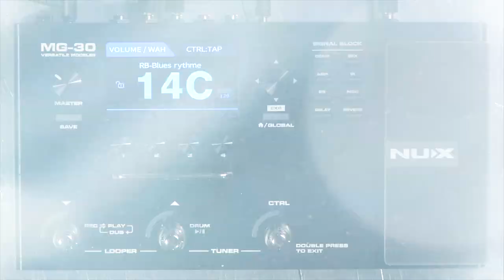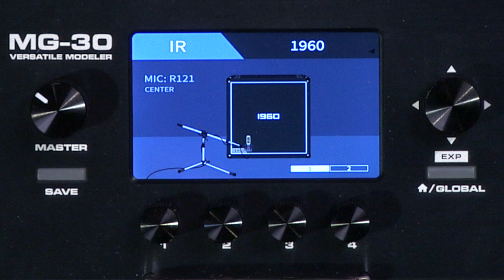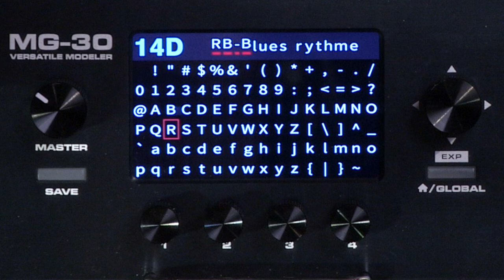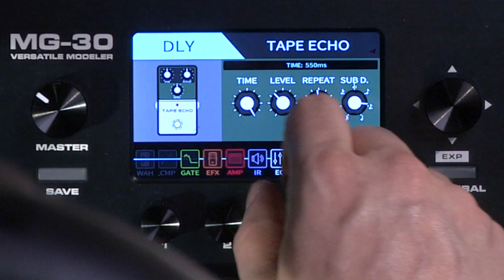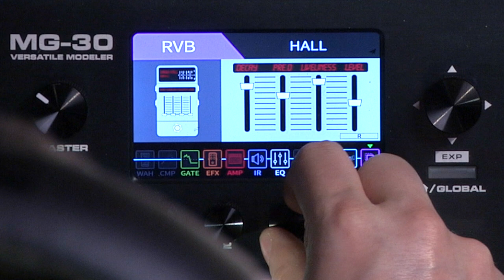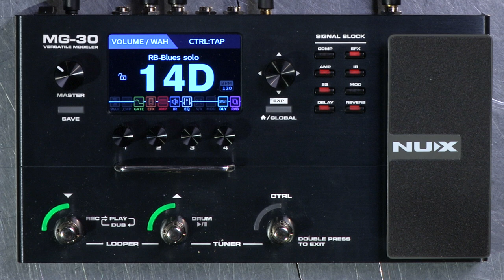Pedalboard NUX MG30 : Tuto pour faire du BLUES (vidéo de La Boite Noire)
Tuto pour faire du Blues avec le Pedalboard NUX MG30 : créez vos sons facilement et jouez sur les boucles de batterie internes.

Doté d'un Looper, d'un multieffet complet et de boucles de batterie, le MG30 de chez NUX offre toutes les fonctions dédiées aux guitaristes.

FICHE TECHNIQUE
- Technologie de modélisations sophistiquées TSAC-HD de haute qualité
- Recréé les sonorités et interactions analogiques des différents composants pour une sensation de jeu réaliste
- Chaine du signal modulable composée de 11 blocs indépendants (Comp, EFX, Amp, IR, EQ, Mod, Delay, Reverb..)
- 30 amplis : 25 guitares, 3 basses, 2 acoustiques
- 19 simulations de baffles (IR) : 8 guitares, 8 basses, 3 acoustiques, 8 microphones (3 positionnements)
- 12 overdrives/distorsions/boosts, 3 compresseurs, 4 EQ, 1 noise gate, 5 Wha/Shifter
- 13 modulations, 7 délais, 5 reverbs (dont shimmer)
- Logiciel Quick Tone™ Edit Software pour affiner en temps réel, enregistrer, importer vos presets
- Résolution de 1024 échantillons pour les réponses impulsionnelles (IR) et mémoire de chargement d’IR tierces (128)
- Boite à rythmes : 67 rythmes, 10 styles
- Looper : 60 sec de boucle, synchronisation avec boite à rythmes
- Accordeur intégré
- Réglages de gain d’entrée avec égaliseur 3 bandes
- 5 modes de sorties du son : ampli, studio direct.. avec égaliseur 3 bandes
- 3 footswitchs de sélection pour les presets et les différentes fonctions
- Pédale d’expression assignable
- Affichage : écran LCD 4 pouces couleur (800x400)
- Entrées : Input, Aux In
- Sortie : Ampli jack (mono/stéréo), Casque mini-jack
- Boucle d’effet
- Entrée pédale d’expression pour étendre les contrôles au pied
- Port micro USB : édition via logiciel Quick Tone™, interface audio, mise à jour firmware, Midi
- Traitement du signal 48 kHz, 32 bit, plage dynamique de 110 dB
- 2 DSP puissants pour une latence de 2 ms
- Livré avec le footswitch NMP-2 (+ câble) pour plus de contrôle au pied des fonctionnalités / blocs d’effets
- Câble USB fourni
- Alimentation 9V DC fournie